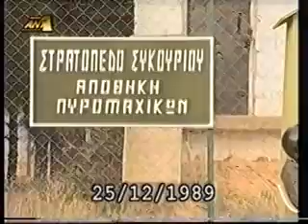A.M.A.N - 17Noemvri ..2